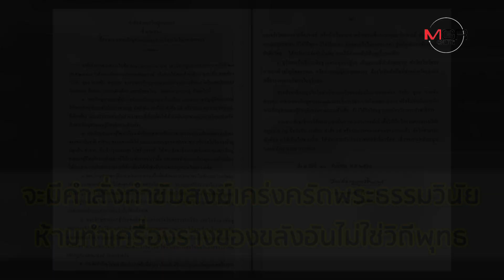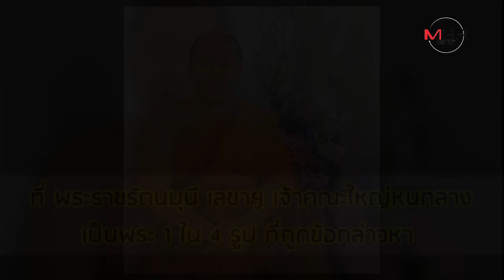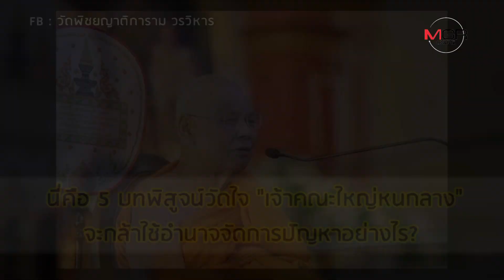5 เหตุใหญ่วงการสงฆ์ ที่ยังไร้สัญญาณจากเจ้าคณะใหญ่หนกลาง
5 เหตุใหญ่วงการสงฆ์ ที่ยังไร้สัญญาณจากเจ้าคณะใหญ่หนกลาง